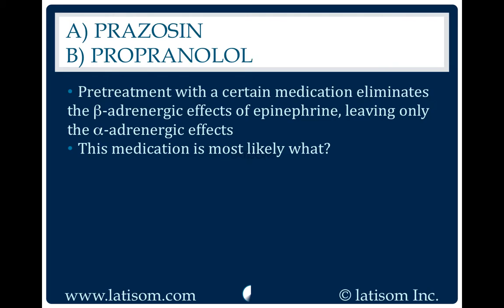293: Prazosin or Propranolol